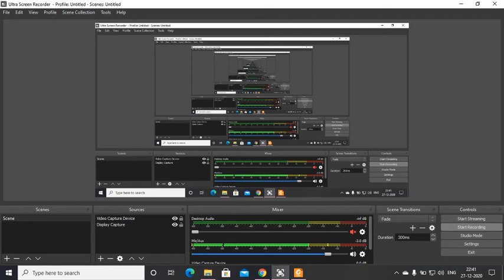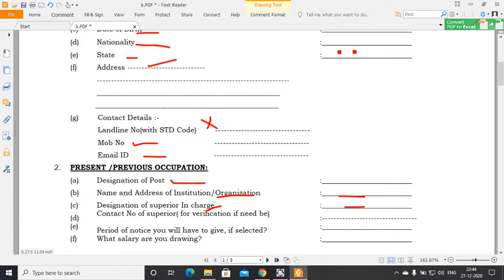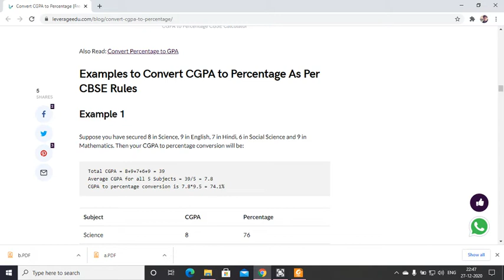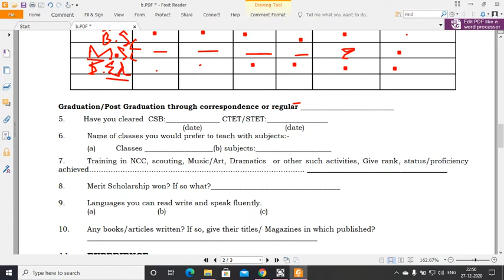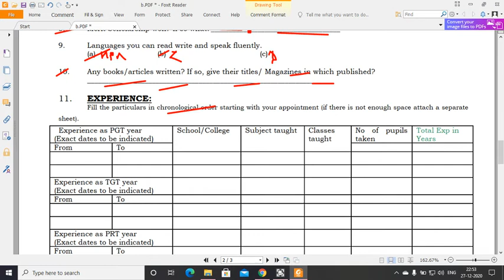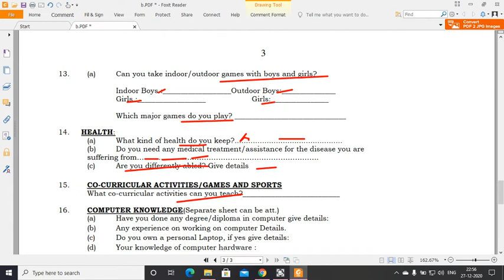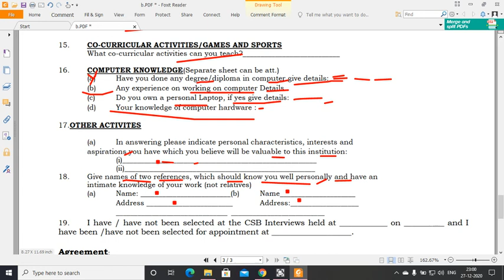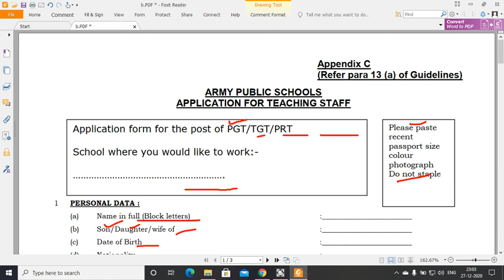HOW TO FILL ARMY PUBLIC SCHOOL APPLICATION FORM| APS APPLICATION FORM KESE BHAREIN | APS TGT PGT PRT